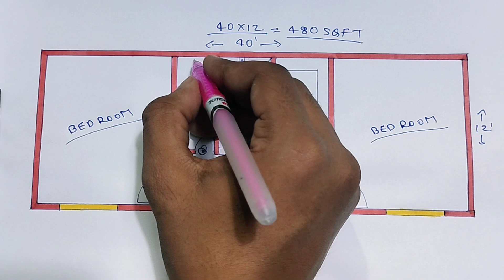40x12 small house plan ll 480 sqft makan ka naksha ll 2 bedroom ghar ka design ll 40*12 home plan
40x12 small house plan
480 sqft makan ka naksha
2 bedroom ghar ka design
40*12 home plan